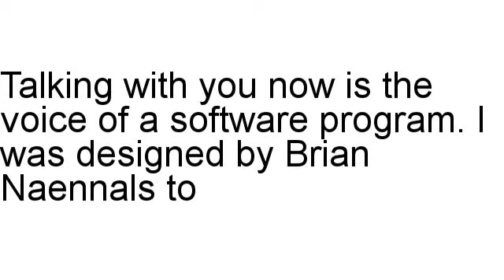Affilies Review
Brian Naennals assesses Affilies in full, including the refund rate and various assorted stats.